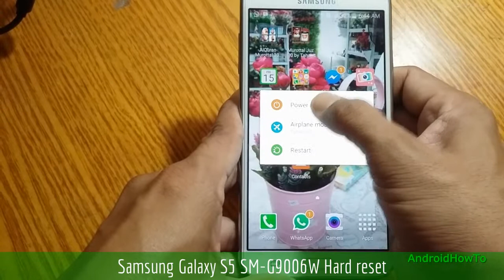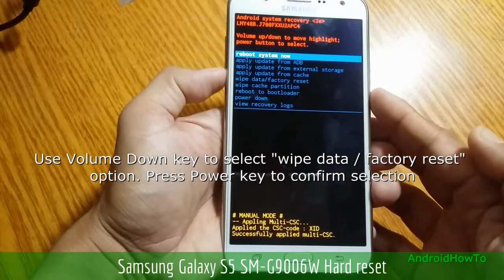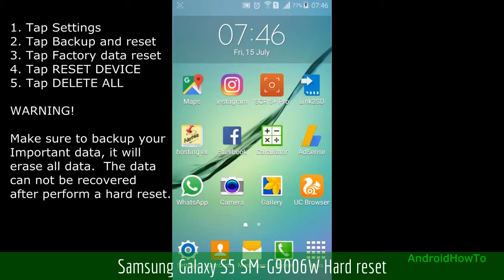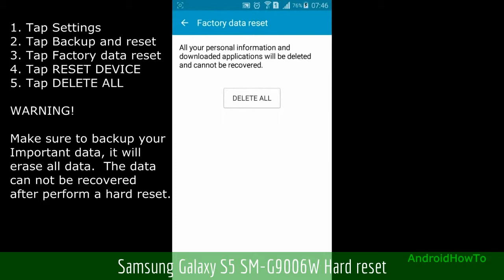Samsung Galaxy S5 SM-G9006W Hard reset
How to hard reset Samsung Galaxy S5 SM-G9006W with two methods:  Hard reset via External Hardware keys ( Recovery Mode ) and Hard reset via Settings menu.  Hard reset also called Factory reset or Master reset.